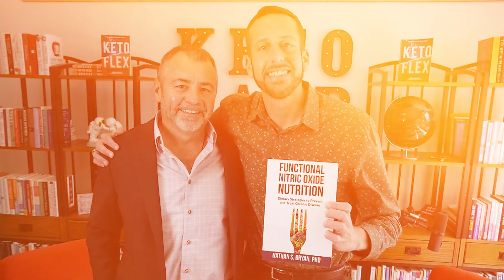The Truth About Methylene Blue!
Explore the science behind methylene blue with Dr. Nathan Bryan. This video dives into its history, uses, and the research surrounding its potential applications in health and medicine. Gain a better understanding of this compound and the discussions it has sparked in the scientific community.